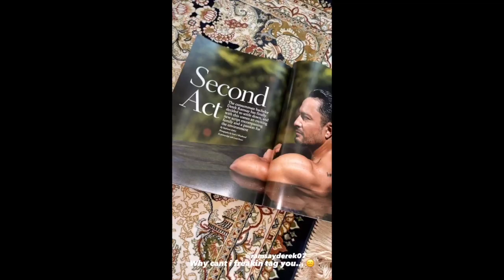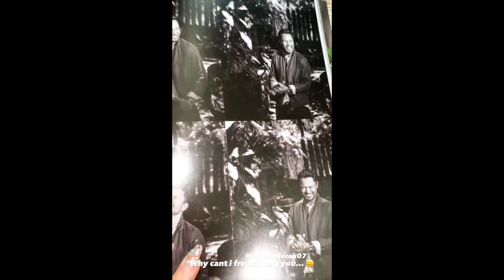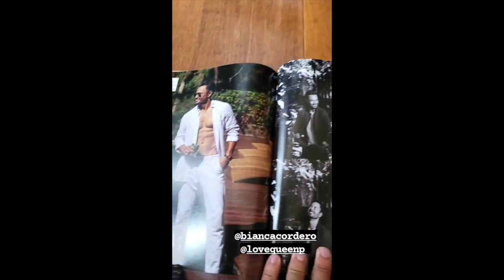BABY ELIAS SO KULIT WITH ATE JESS || ELLEN ADARNA WITH BABY ELIAS AND DEREK RAMSAY